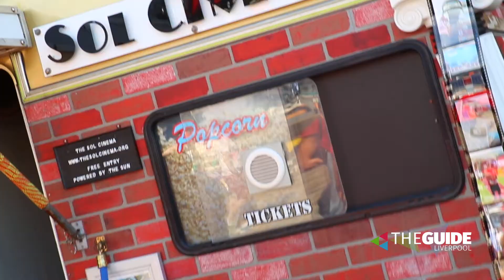Fine Tuned at Albert Dock | The Guide Liverpool